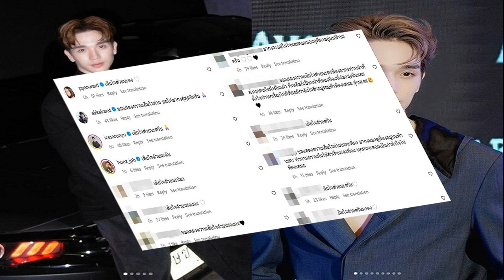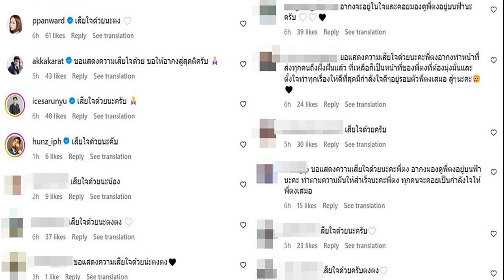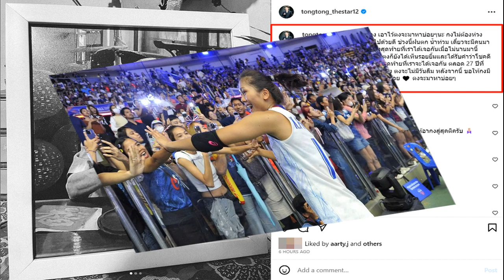จะไม่มีวันลืม! ตงตง โพสต์เศร้า หลังสูญเสียคนรัก ลั่นไม่คิดว่าจะเป็นวันสุดท้าย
จะไม่มีวันลืม! ตงตง กฤษกร โพสต์เศร้า หลังสูญเสียคนรักไปอย่างไม่มีวันกลับ ลั่นไม่คิดว่าวันนั้นจะเป็นวันสุดท้ายที่เราจะได้เจอกัน

ทำเอาแฟนคลับถึงกับเข้ามาให้กำลังนักแสดงชื่อดัง “ตงตง กฤษกร” อดีตแฟนหนุ่มของนักแสดงสาว “เบสท์ คําสิงห์” อย่าล้นหลาม เมื่อ “ตงตง” โพสต์เศร้าหลังสูญเสียคนที่ตัวเองรักมากไปอย่างไม่มีวันกลับ
โดย “ตงตง” ได้โพสต์ภาพอากงที่จากไปอย่างสงบ พร้อมข้อความแสดงความอาลัยถึงอากงว่า “กง เอาไว้ตงจะมาหาบ่อยๆนะ กงไม่ต้องห่วงอะไรทั้งนั้น ทุกอย่างจะผ่านไปด้วยดี ช่วงนี้ฝนตก น้ำท่วม เดี๋ยวจะมีคนมาทำบ้านให้กงกับม่าใหม่นะ
ครั้งสุดท้ายที่เราได้เจอกันเมื่อไม่นานมานี้ อย่างน้อยก่อนตงกลับกรุงเทพ ตงก็ยังได้เห็นรอยยิ้มและได้รับคำว่าโชคดีจากกง ไม่คิดว่าวันนั้นจะเป็นวันสุดท้ายที่เราจะได้เจอกัน ตลอด 27 ปีที่ผ่านมา ขอบคุณกงสำหรับทุกอย่าง ตงจะไม่มีวันลืม หลังจากนี้ ขอให้กงมีแต่ความสุขและเป็นกำลังใจให้ตงด้วย ตงจะมาหาบ่อยๆ
ท่ามกลางบรรดาเหล่าคนวงบันเทิงและบรรดาแฟนคลับเข้ามาแสดงความเสียใจและให้กำลังใจ “ตงตง” เป็นจำนวนมาก อาทิ เสียใจด้วยนะคับ ,อากงจะอยู่ในใจและคอยมองดูพี่ตงอยู่บนฟ้านะครับ , ขอแสดงความเสียใจด้วยนะคะพี่ตง อากงมองดูพี่ตงอยู่บนฟ้านะคะ ทำตามความฝันให้สำเร็จนะคะพี่ตง ทุกคนจะคอยเป็นกำลังใจให้พี่ตงเสมอ และ ขอแสดงความเสียใจอย่างที่สุดด้วยนะคะ เป็นกำลังใจให้เสมอ
ขอบคุณอินสตาแกรม tongtong_thestar12